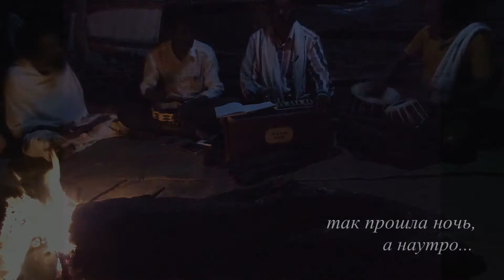Нигри, хижина. Другая Индия, #106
Окрестности поселка Нигри, глубинка Чаттисгарха, где живут лесные племена, дивные ремесла, горы и водопады, медведи и леопарды, а так же маоисты, террористы и пр.,  с камуфляжной войной, делающей этот штат довольно неспокойным. Несколько дней я живу в лесной хижине с отшельниками у святилища Шивы. Это последняя ночь с пришедшими из леса музыкантами и утро с отшельниками и попугаем.

А те, кто подписан на этот канал, пожалуйста, не забывайте кликнуть на "колокольчик", чтобы вам приходили напоминания о новых фильмах.

И вот ссылка на мой сайт - с книгами и странствиями. А также с возможностью поехать со мной в Индию в составе ежегодных групп